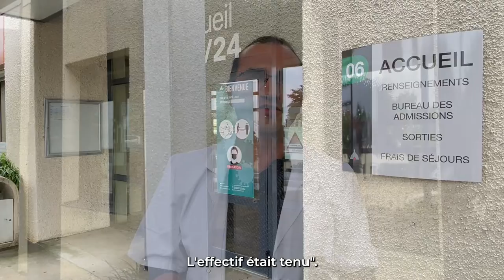Des contrats précaires au détriment des patients !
VOTEZ CGT !
Élections Professionnelles du 8 décembre 2022

Précarité à l'Hôpital
Rodolphe VERGER, Hôpital Psychiatrique, Rennes